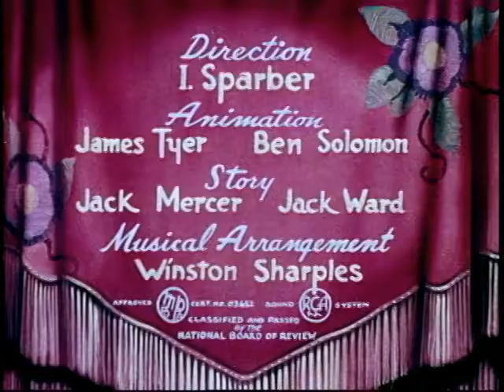Sailor's Hornpipes (The Voices of Popeye)